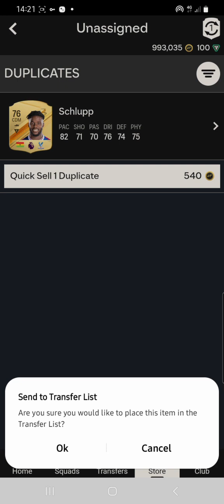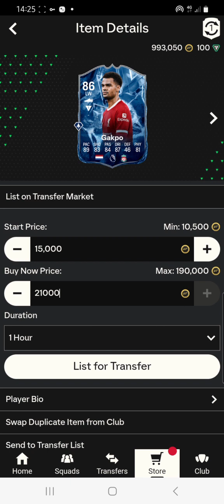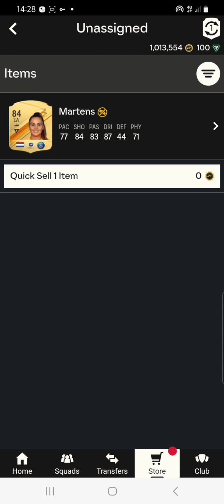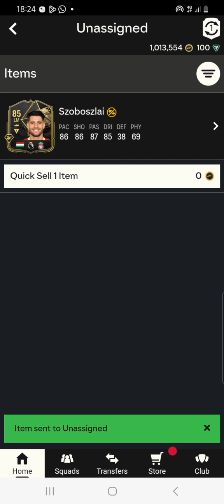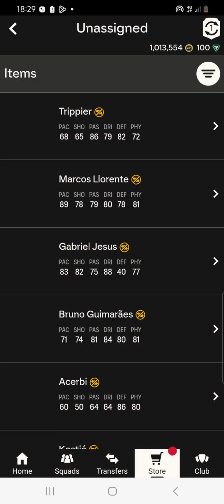Ligue 1 POTM Mbappe challenge part 15